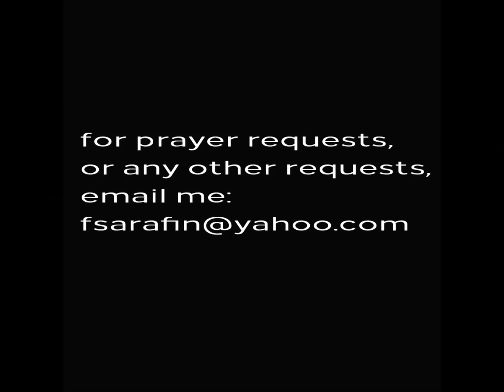Thoughts from my heart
My Testimony of Jesus